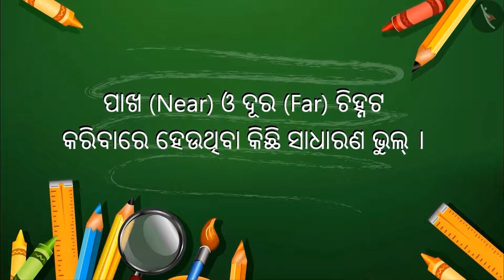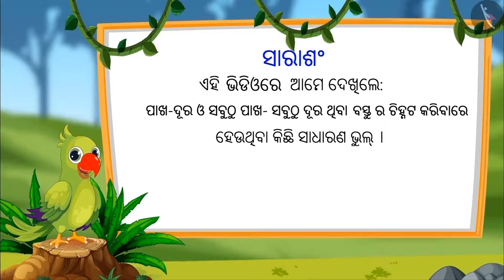ବସ୍ତୁଗୁଡ଼ିକ ମଧ୍ୟରେ ଦୂରତା | Part 3/3 | Distance between objects | Odia | Class 1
Class 1 | ବସ୍ତୁଗୁଡ଼ିକ ମଧ୍ୟରେ ଦୂରତା | Part 3/3 | Distance between objects | Odia | Class 1